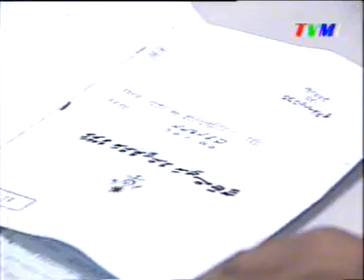HULHUMAALEYGE FESHUMUGE DHUVASVARU 2003 09 22